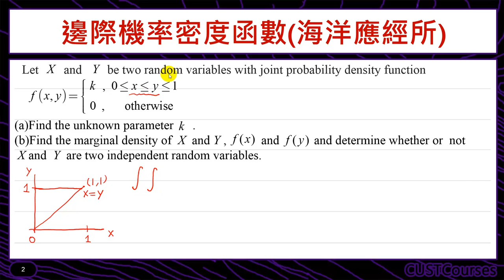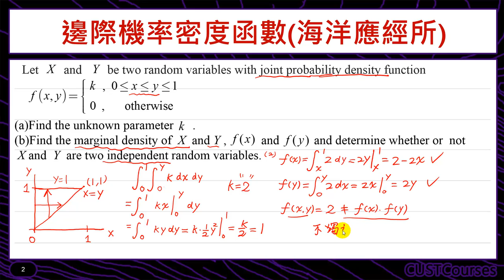歷屆考題賞析(邊際機率密度函數)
課程簡介：學習連續型隨機變數之基本定義
課程難度：■■■■□
適合對象：修過微積分同學
授課教師：李柏堅
製作單位：中華科技大學 遠距教學組
製作人員：林文博